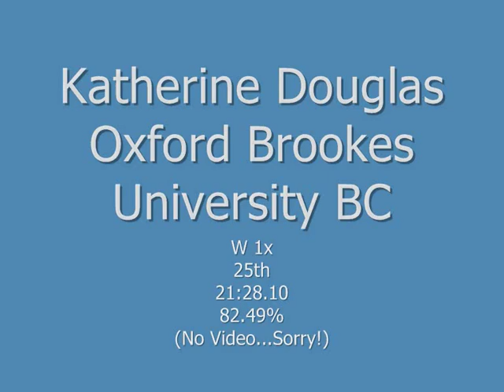Scottish Athletes at GB Rowing Team Trials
Video clips and results of the Scottish athletes and athletes from Scottish clubs competing at the 2nd Assessment of the GB Rowing Team trialing system for the 2012 season.